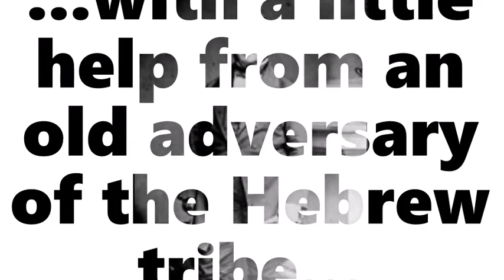Gettisberg, Addressed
The first Jewish Prez and his time...has come